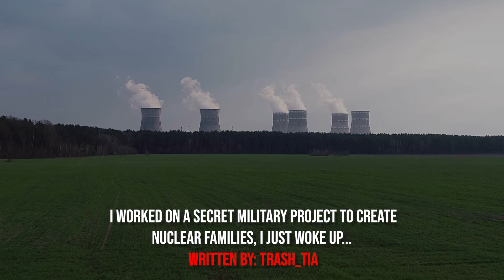"I Worked On A Secret Military Project To Create Nuclear Families, I Just Woke Up" Creepypasta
AUTHOR & ARTIST:
► Written By: Trash_Tia